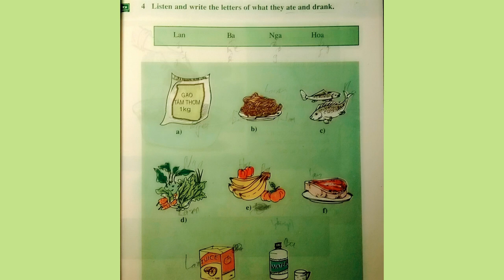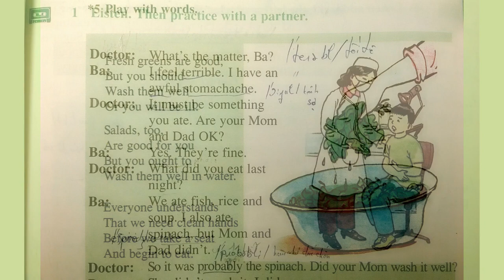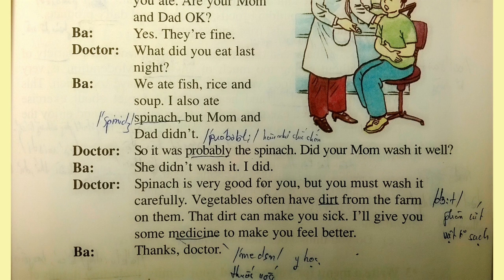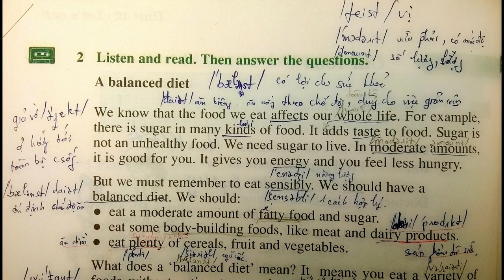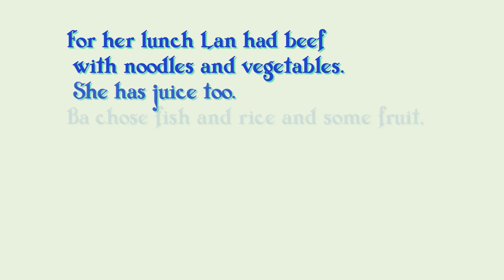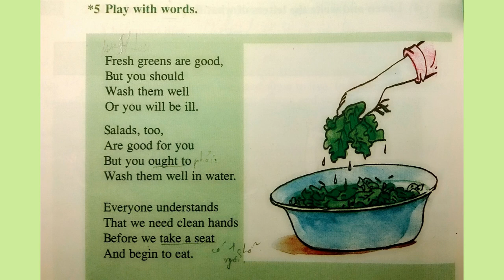Bài Nghe Tiếng Anh Lớp 7 Unit 12 Phần B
tiếng anh lớp 7 unit 12